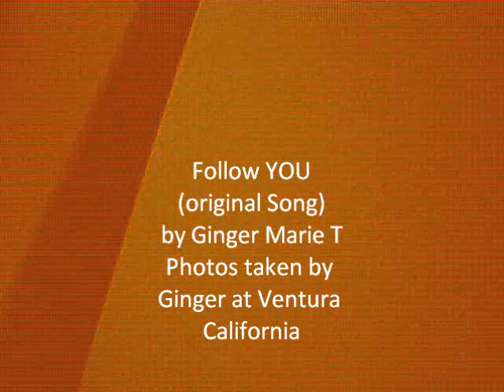Original Song-Follow You By Ginger Marie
Photos are of Ginger's children and grand daughter Kezie age 3, and grandson age 6 mo's and last pic is Niki (Ginger's grown daughter) and Ginger. Show me YOUR will and I will walk in it. Show me the way. Show me who to reach out and touch.Show me who YAH. Every day counts, and the minutes slip away. Use me YAH each and every day. Can't let another minute pass me by. Guide me in YOUR Truth and Light. I've got to be where YOU want. I've got to follow YOU.